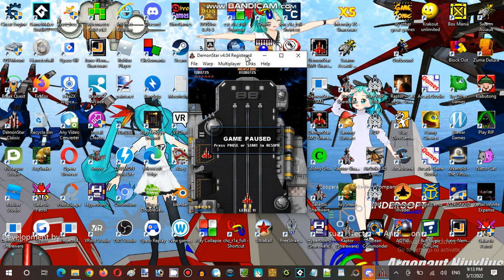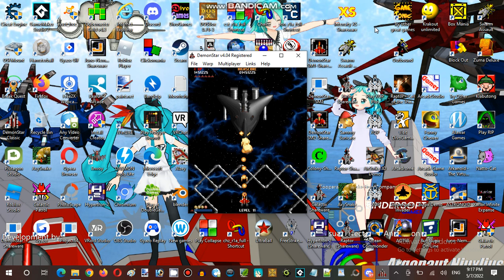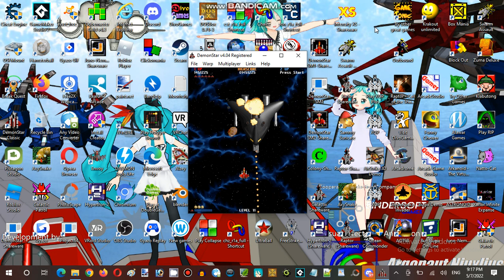Saturday Anime Night Time Streaming Hour at Terminal Internet Reality Establishment 05 Part 12